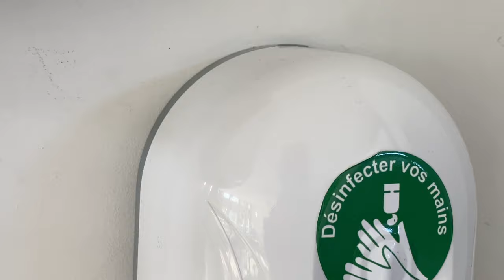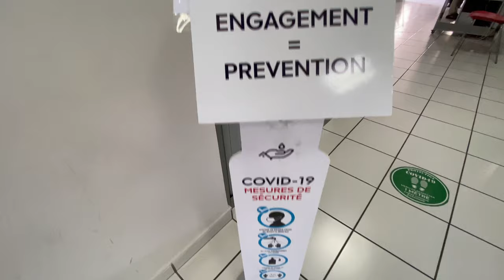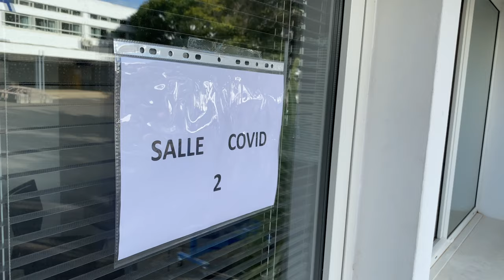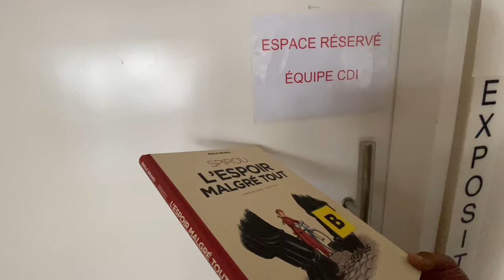Covid-19 : accueillir chacun en toute sécurité - Lycée Descartes AEFE Rabat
De nombreux aménagements et un protocole sanitaire exigeant nous permettent d'accueillir élèves comme adultes en toute sécurité. Novembre 2020 @CAV Descartes